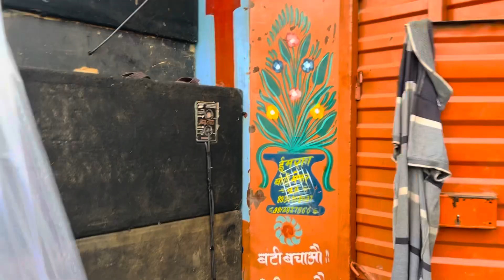DJ NAHAR GUJJAR GHANTAL SOUND TESTING HARIDWAR KAWAD YATRA